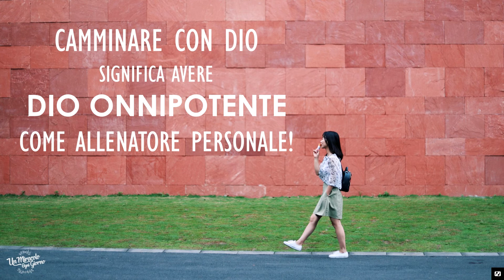La tua forza aumenterà mentre cammini!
Raccogli il tuo coraggio, ... non sei solo/a e se ti muovi verso e con Dio, sarai di più di un conquistatore! La tua forza limitata incontra un Dio illimitato, e la fatica non la farà più da padrone. C'è un Dio che crede in te!

Perché non ti iscrivi gratuitamente per ricevere "un miracolo ogni giorno" via posta elettronica, su it.jesus.net?

Eric Célérier